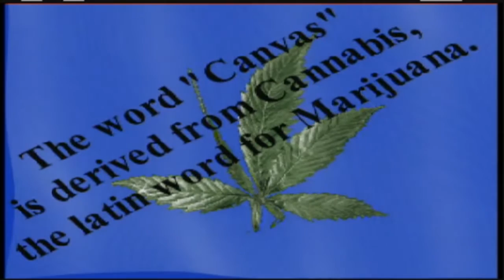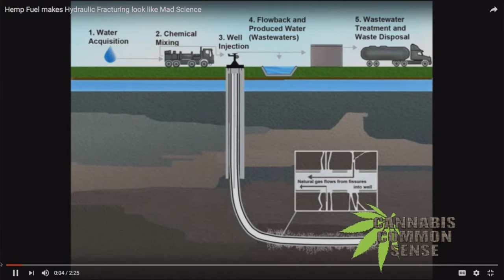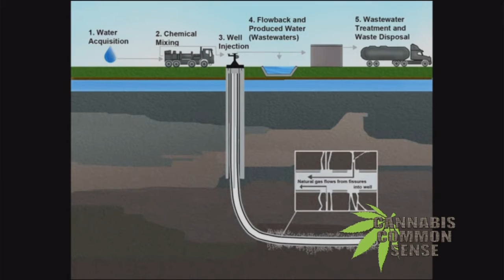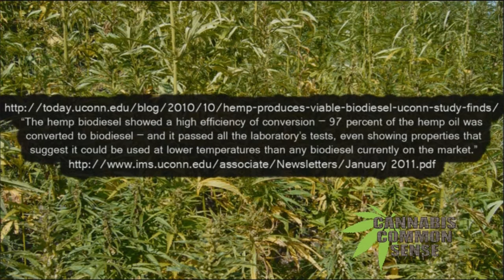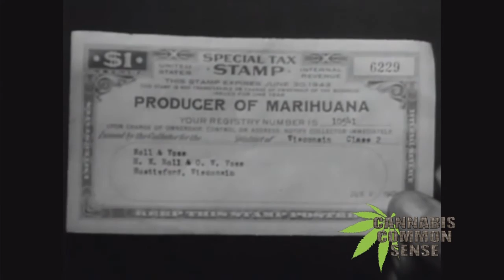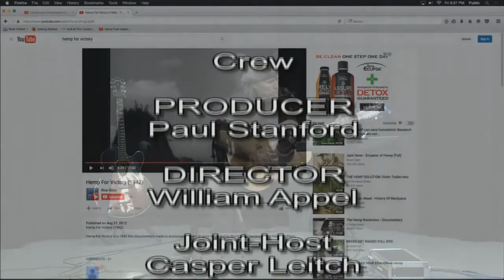Cannabis Common Sense 847